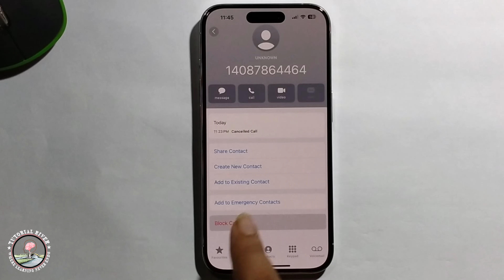How to block a number on iphone [Easy]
Follow these steps to update, block a number on iphone. It's super simple, as long as you abide by a few rules.

Video Parts:
0:00 Info & Intro
0:07 Open Call App
0:19 Ending & Outro